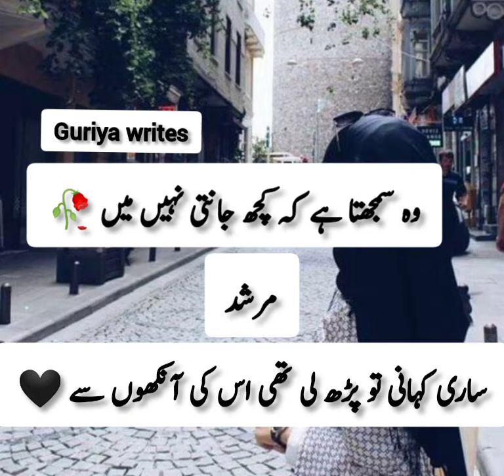وہ سمجھتا ہے کہ کچھ جانتی نہیں میں....... 🖤🥀🥀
مرشد⁦🌹

ساری کہانی تو پڑھ لی تھی اس کی آنکھوں سے 🖤